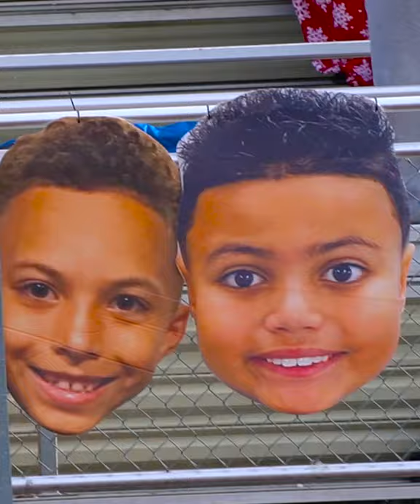Youth League 5th - 6th Championship Mix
Youth League 5th - 6th Championship  11/21/2021

“A champion is afraid of losing. Everyone else is afraid of winning.”